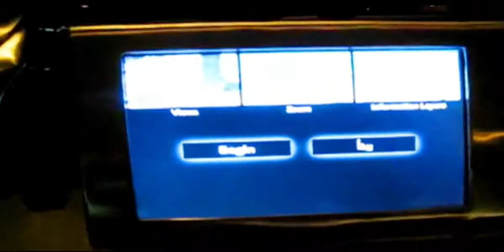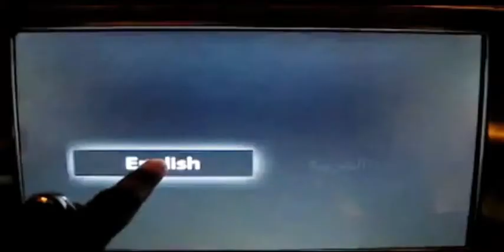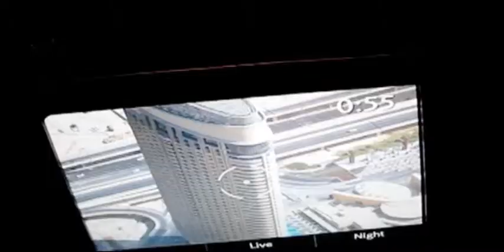HOTEL / DOWNLOAD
Download Experience for 1950's housewife with acute pre- ontological awareness